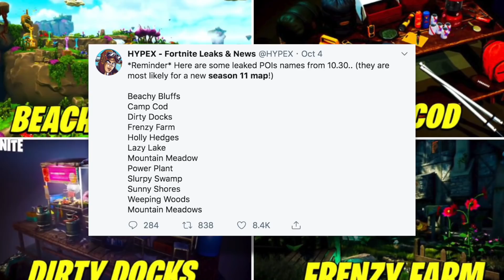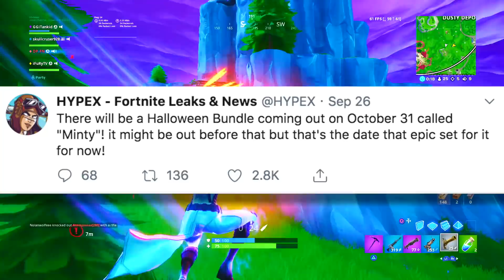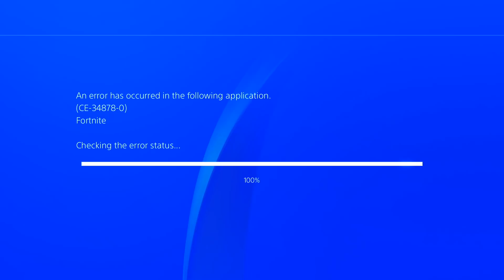Fortnite: Season 11 Event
FORTNITE SEASON 11 EVENT COUNTDOWN! New Season 10 Rocket Event Reveal Season 11 Map in Fortnite Battle Royale! 🔥🚀
👍🏻 Smash a LIKE on the video! 👍🏻 Can we get 2000 Likes?
❤️ Use Code "iTankidYT" in the Fortnite Item Shop

Who's ready to finally see the official season 11 reveal!? 🚨